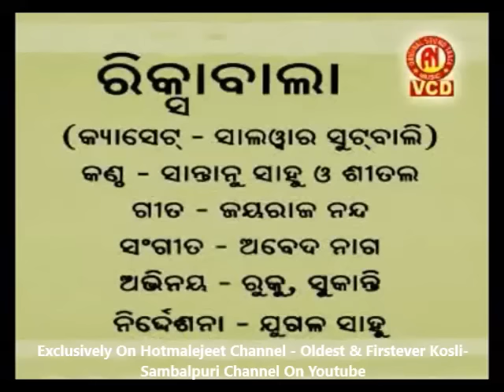Rickshaw Wala Pila - Sambalpuri HD Video OLD | Ft. Ruku Suna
old classic sambalpuri song